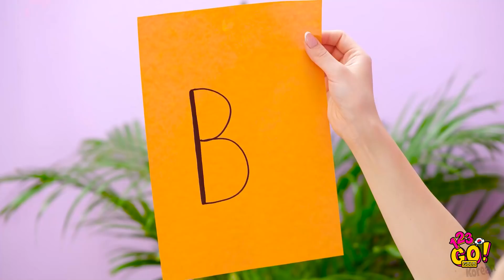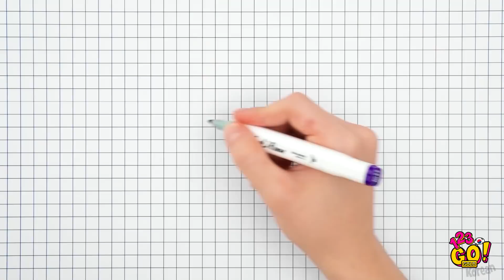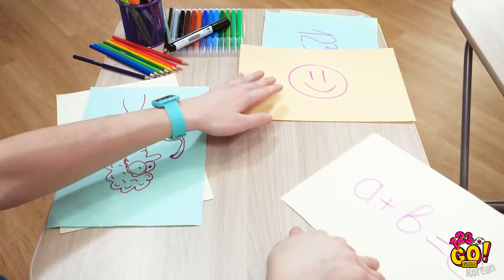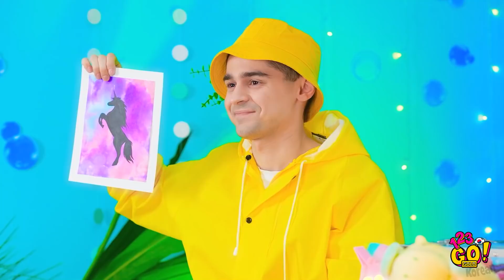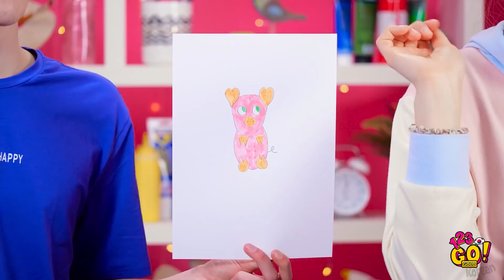재미있는 그림 챌린지 || 123 GO! GOLD의 최고의 DIY 그림 꿀팁 및 트릭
모든 사람을 위한 놀라운 그림 꿀팁

그림이나 낙서를 좋아하신다면, 수준을 업그레이드하고 전문가가 되어 보는 게 어때요? 저희가 이번에 잘 짜여진 그림 튜토리얼을 준비했습니다. 그림은 한때 치유의 한 방법이기도 했어요. 감정을 이완시키고 불안을 없애줄 수 있어요. 그러니까 하던 일을 멈추고 스케치북을 준비해 저희와 함께 그림을 그려 봅시다.